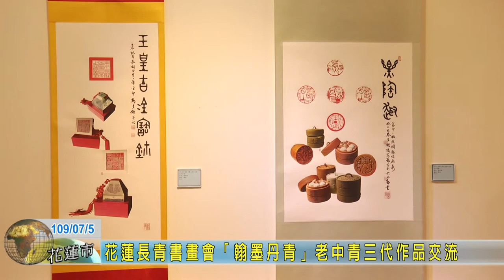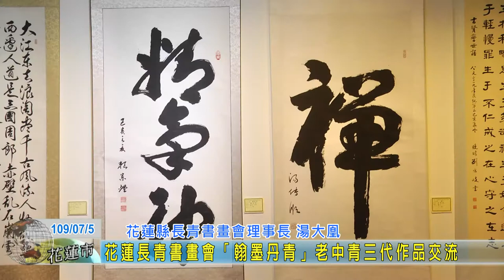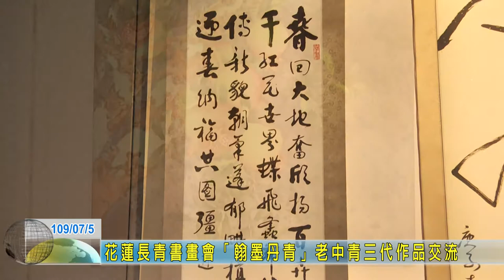20200705 06 花蓮長青書畫會